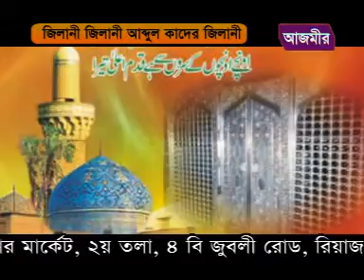জিলানী জিলানী আব্দুল কাদের জিলানী | Econ Babo | Azmir recording naat | Islamic Gojol | 2018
নাত : জিলানী জিলানী আব্দুল কাদের জিলানী
শায়ের : ইকন বাবু